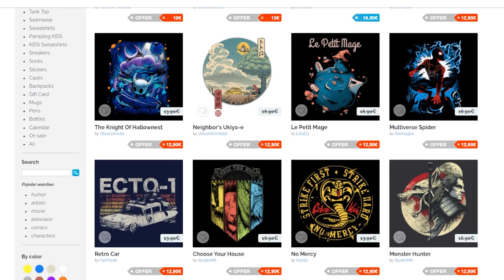Bedivere & The Lion King 😭 | Fate/Grand Order Camelot 2 Paladin; Agateram FULL MOVIE REACTION/REVIEW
Credit to:
Lukrembo - Memories
Lukrembo - Apricity
Lukrembo - Holiday
Lukrembo - Rainy Day
Lukrembo - Lunch
Lukrembo - Tower
Lukrembo - Store
Lukrembo - Flowers
Lukrembo - Waiting
Lukrembo - Cream
Lukrembo - Kitchen